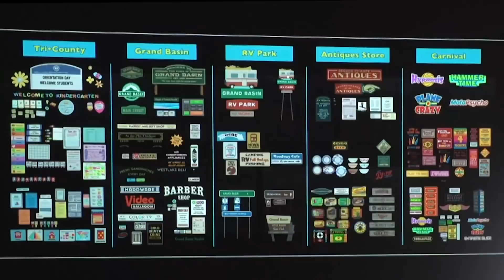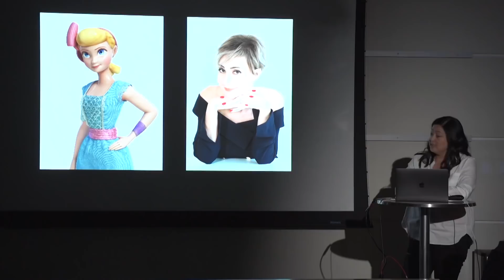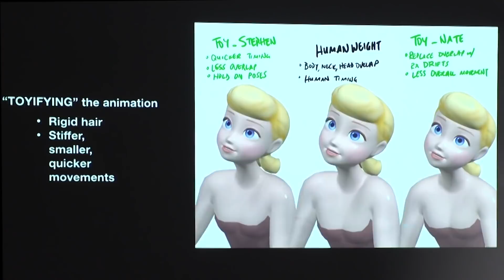TOY STORY 4 | Behind the Scenes IMAX Featurette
Toy Story 4 "Behind the Scenes" Featurette

When a new toy called "Forky" joins Woody and the gang, a road trip alongside old and new friends reveals how big the world can be for a toy.